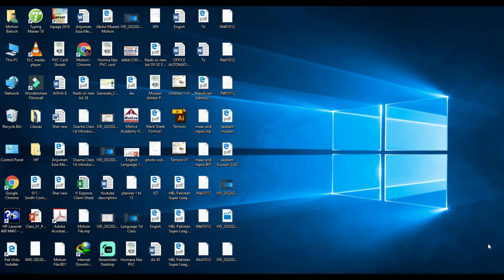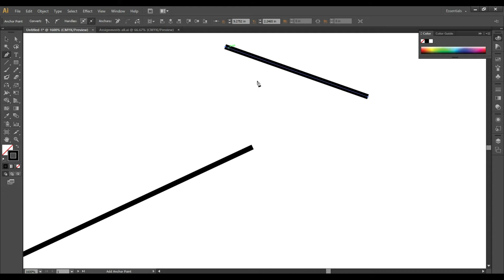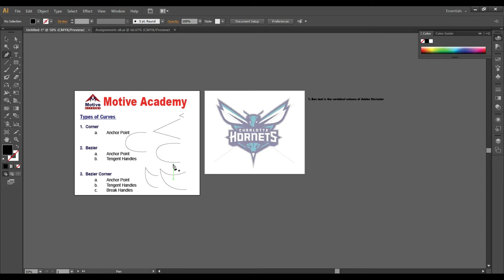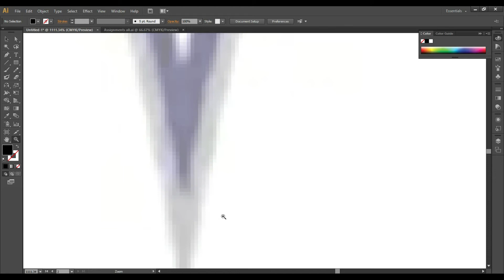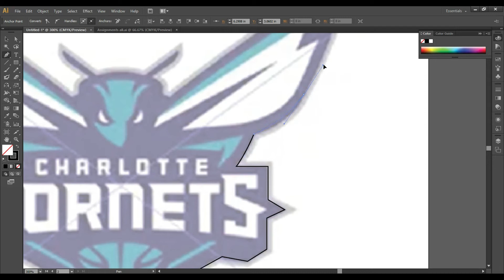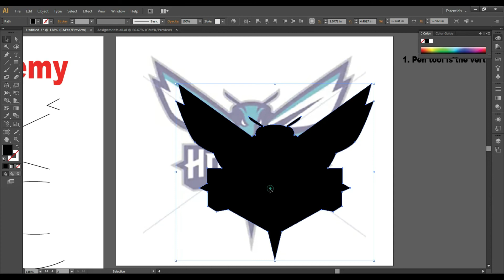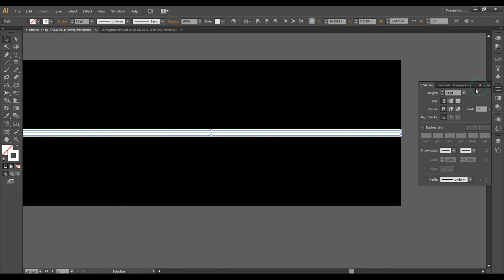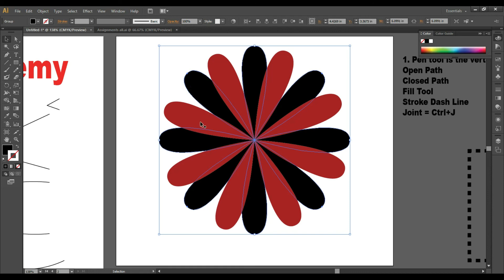Graphic Design Theory Class 2 Urdu / Hindi | Learn Graphic Design Lecture 02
Hey Everyone! Here's the very second class of Graphic Design Theory. In this class I tried to explain Pen tool and some other basics tools.

Graphic Design is consists of two words and my main focus in this class is Design. So there is a misconception that design means some sort of decoration. But in reality a design is a Solution. Or we can say designing is the process of problem solving.

My name is Osama Baloch, and I am a seasoned Graphic Design Trainer having experience of 5+ years. I've started this training for anyone who wants to learn Graphic Designing for FREE in a professional way.

Here's the complete playlist of Adobe Illustrator Training so far, I suggest, if you are new to Adobe Illustrator you should watch whole video for being a professional Designer.

Here you will learn Basics and Full Course in Adobe Illustrator and Adobe Photoshop in Urdu / Hindi.